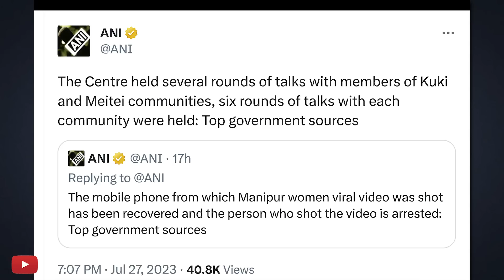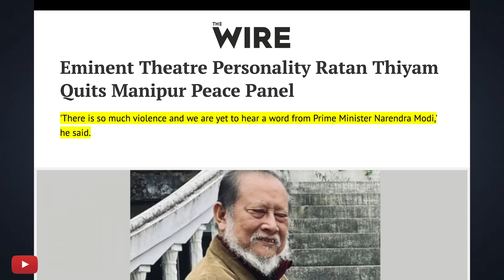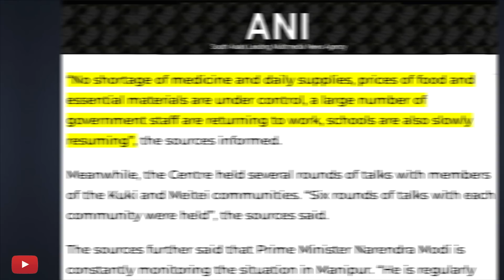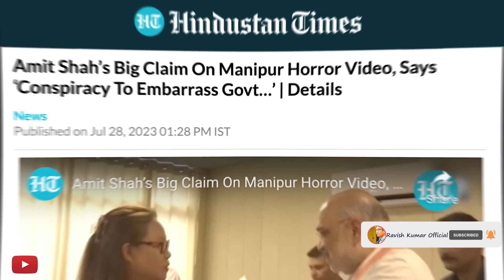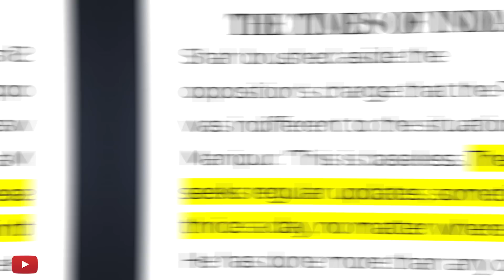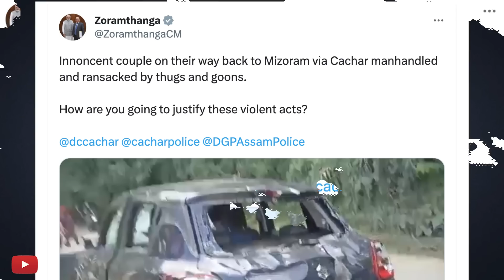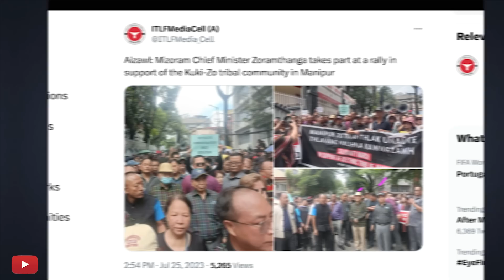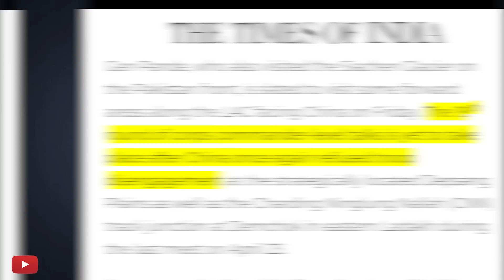मणिपुर पर टॉप सरकारी सूत्र हुए सक्रिय | "Top sources" active on Manipur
मणिपुर को लेकर सूत्रों के हवाले से मीडिया में खबरें आने लगी है। तीन महीने हो गए, अब जाकर सूत्रों ने बोलना शुरू किया है। इन सूत्रों का कोई चेहरा नहीं है। इन सूत्रों ने मीडिया से जो भी कहा है, उनमें ऐसी कोई बात नहीं है जो सामने आकर नहीं कही जा सकती है। मणिपुर को लेकर विपक्ष इतने दिनों से सवाल उठा रहा है, इन सूत्रों ने पहले बोलना उचित नहीं समझा। इन सूत्रों का नाम है टॉप गर्वनमेंट सोर्सेस। ये टॉप सोर्स गृह मंत्रालय का है या प्रधानमंत्री कार्यालय का है पता नहीं चलता है। सरकार मंत्रालयों से बनती है मगर टॉप गर्वनमेंट सोर्स का मंत्रालय पता नहीं है।अगर महिला के साथ बर्बरता का वीडियो सामने नहीं आया होता तो यह टाप गर्वनमेंट सोर्स भी सामने नहीं आता। यह टाप गर्वनमेंट सोर्स मीडिया मैनेज करने आया है या मणिपुर की स्थिति पर जवाब देने, हमें यही समझना है।